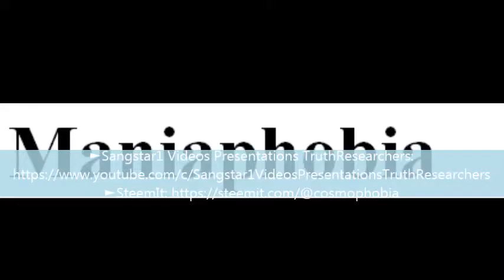To say a word Maniaphobia